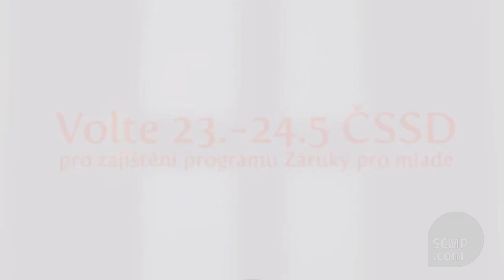Czech Social Democrats take on jobless rate with 'workplace sex' video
A controversial video highlighting the thrill of sex in the workplace is being used by the leading party in the Czech Republic to appeal to voters in next week\'s European elections. Read the full story here.